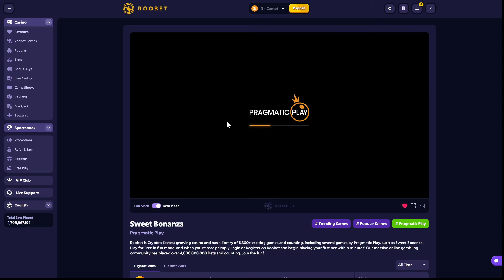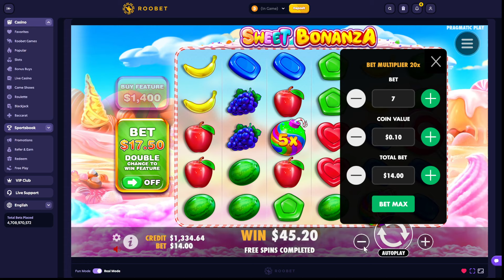WHAT HAVE HAPPEND TO SWEET BONANZA BONUS BUYS?!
Free $80

Free case!

3 Free cases!

FREE 1$